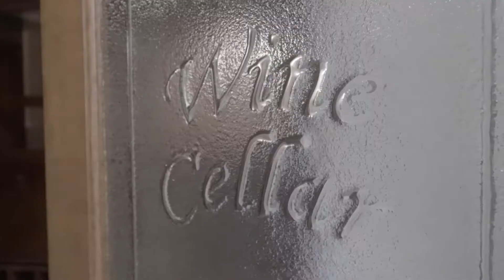4137 Lymer Dr. San Diego, CA 92116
One of Kensington's most spectacular Estates perched high on a quiet canyon lot that spans over 1/3 acre! Originally built in 1930 this masterpiece was built from the ground up in 2008 with no expense spared. Enjoy luxury amenities that include a 300 bottle wine cellar, in-home gym, movie theater and a steam shower. The master suite features an intimate fireplace and an oversized balcony with unobstructed views! The backyard highlights a pool & jacuzzi, 2 fireplaces, outdoor dining and a private garden!